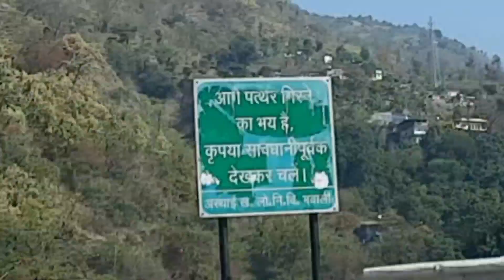Devbhoomi darshan | भीमताल & सातताल | Road Trip | Family time